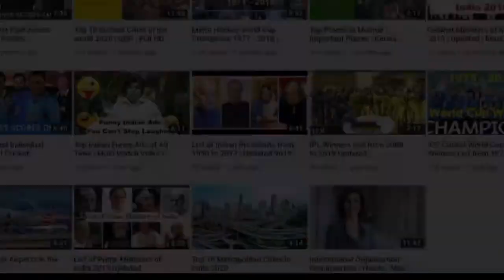Top 15 Most Beautiful And Famous South Indian Actress | hot Tamil, Telugu and Malayalam Actress